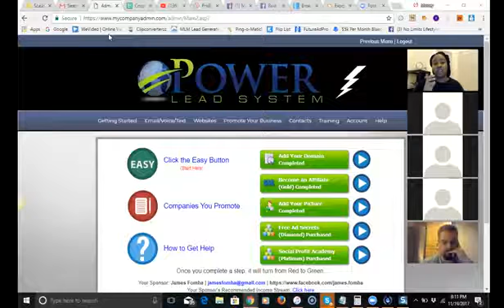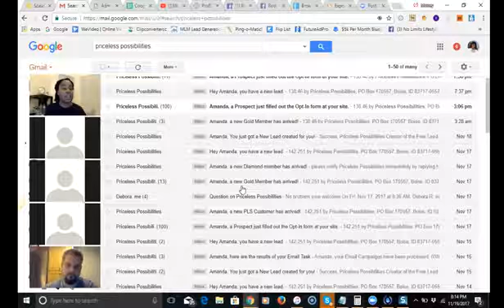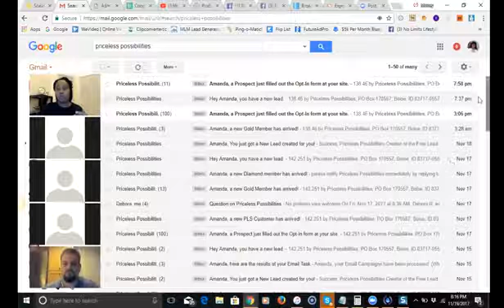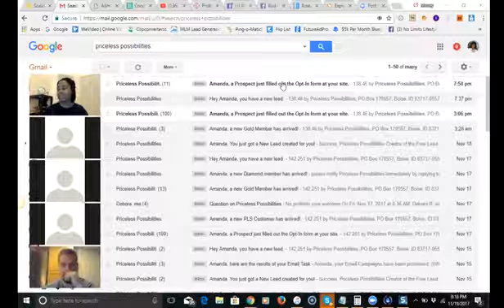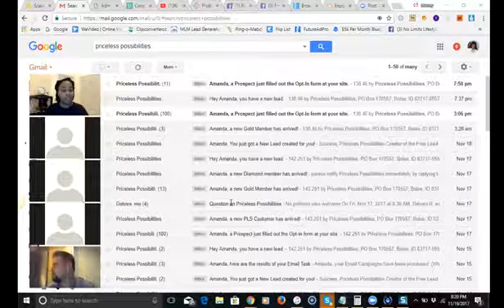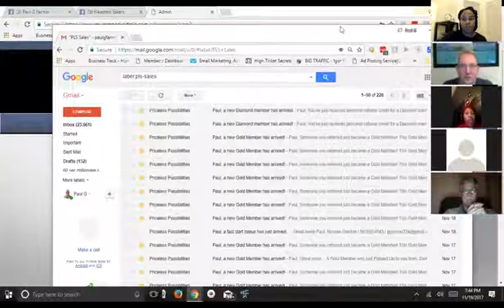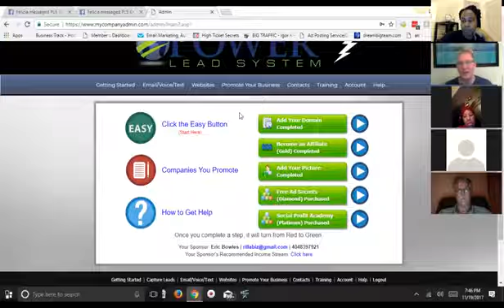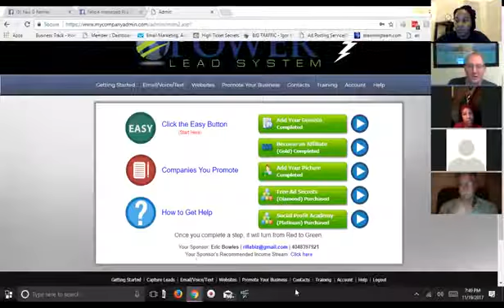Power Lead System - How to Earn $100+ Daily Online With This Proven Done For You System!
Power Lead System can be your total freedom plan and when you join me and my Freedom Takers team, you will get plugged into all of the training and Power Lead Resources, so that you can take control of your life and reach your freedom plan with Power Lead System - Power Lead System has been helping people generate leads and have success with their business for many years now and Power Lead System can do the same for you do , check out Power Lead System!